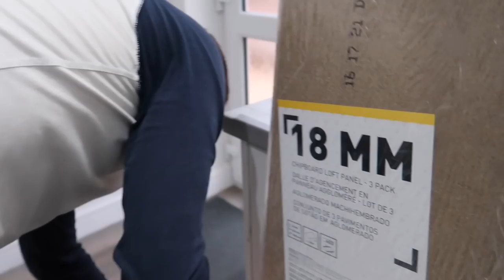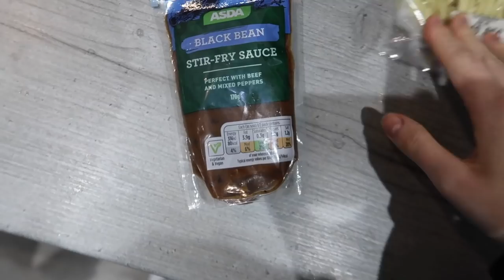House Updates | Boarding our Loft, Painting & Going on a Date 🤍~ Jessica Jayne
In today's video we finally board our loft! Probably the most boring house update (lol) but as you all know it's something we've wanted to do for a while so I'm glad we are finally doing it! We are also planning to do some painting and also go on a little date together. I hope you enjoy xx

If you're new here, I'm Jess and I'm 23 years old and I've live with my Boyfriend Jasper. Back in March 2020 we moved into our first home together and I have documented the whole process on my YouTube. I love filming vlogs about my everyday life and sharing it with you all 🤍 I'm currently working in digital marketing as a TikTok content creator and Jasper is a car mechanic! Filming YouTube videos is my favourite hobby & I hope my channel can bring some positivity to your day!

- Instagram (keep up to date with my everyday life here!)

I have a small business selling a range of makeup brushes if you would like to take a look 💗 We have recently restocked!